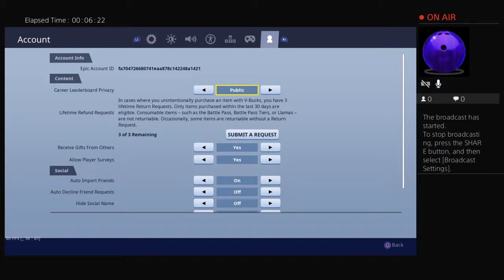MrBuzzkill530's Live PS4 Broadcast